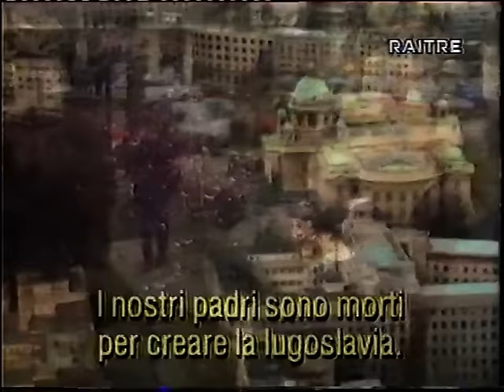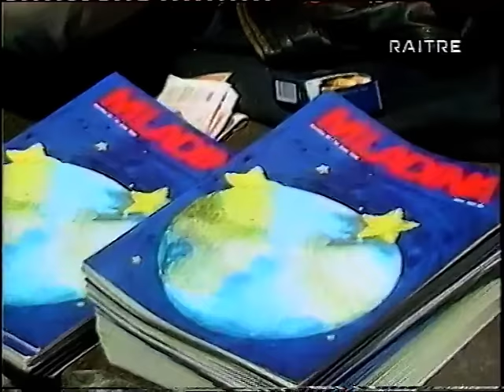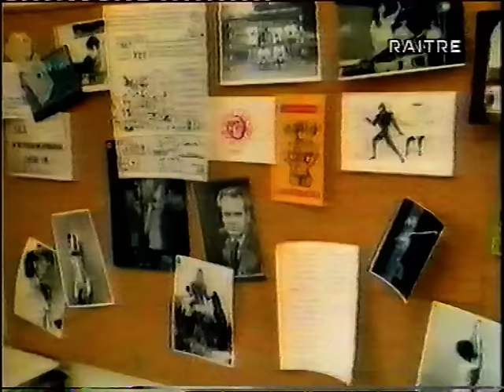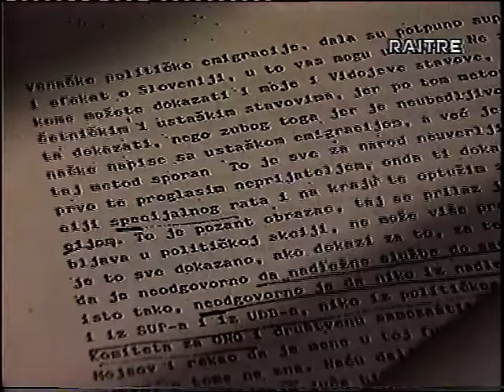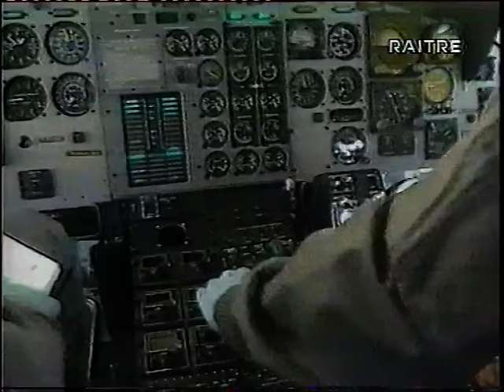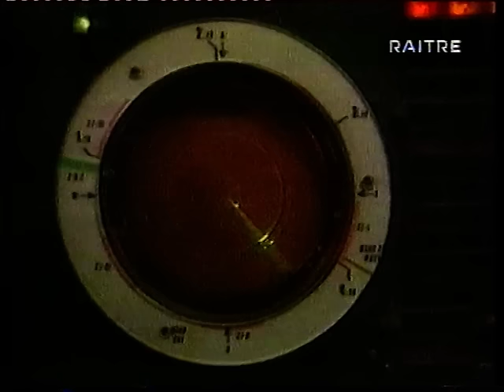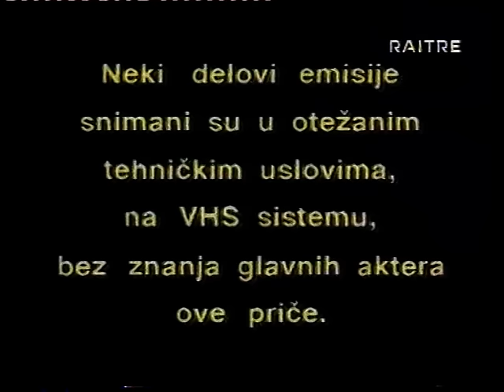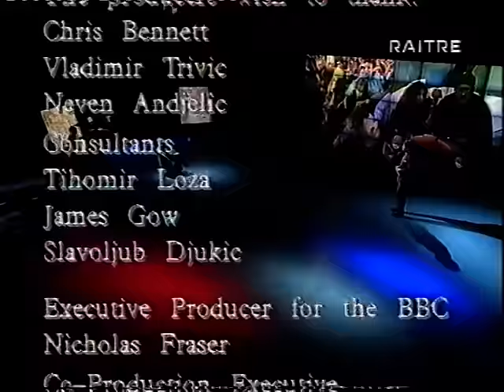Jugoslavia-Morte di una nazione. Prima puntata. (1/3)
Jugoslavia-Morte di una nazione. Prima puntata. (1/3) Il dissolvimento della Yugoslavia raccontata da immagini e testimonianze inedite. Documentario prodotto in 3 parti e trasmesso da Rai3 nel 1999. Condotto da Andrea Purgatori, con ospiti in studio come Enzo Bettiza, Paolo Mieli e Miriam Mafai.